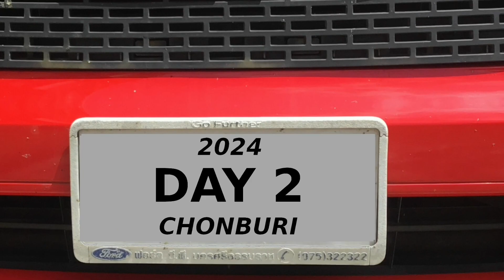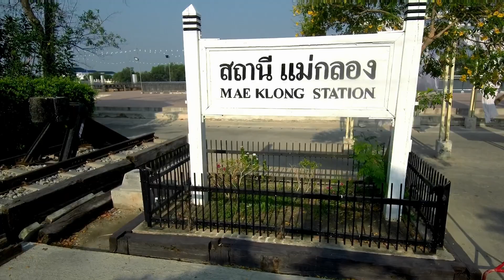THE MAE KLONG RAILWAY MARKET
The Maeklong Railway runs for nearly 65 kilometres between Wongwian Yai, Bangkok, and Samut Songkhram in central Thailand.

The railway became famous for its route through the Maeklong Railway Market, It is one of the largest fresh seafood markets in Thailand, and is centered on the Maeklong Railway's track. Whenever a train approaches, the awnings and shop fronts are moved back from the rails, to be replaced once the train has passed.